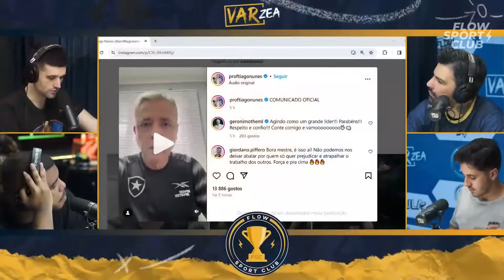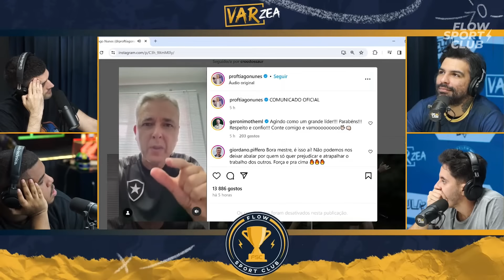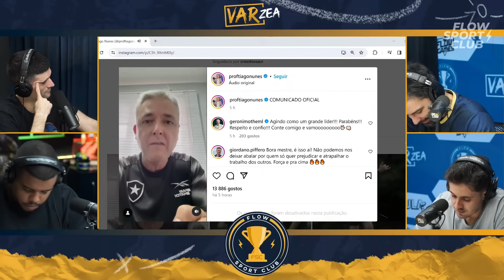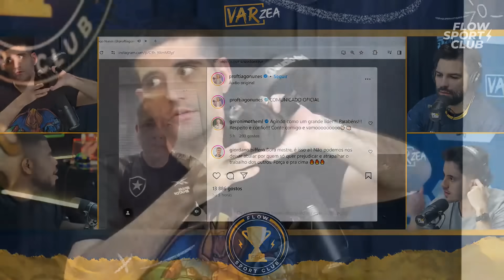Tiago Nunes EXPÕE TODO O TIME do Botafogo!